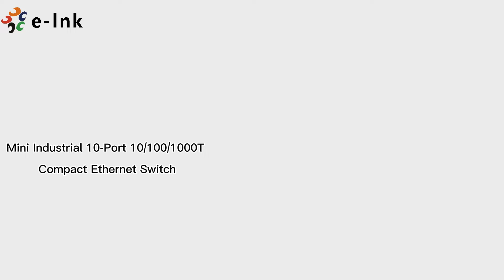Compact Industrial Ethernet Switch 10 Port 10 / 100 / 1000T With Aluminum Case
View more Compact Industrial Ethernet Switch 10 Port 10 / 100 / 1000T With Aluminum Case, please visit
We can provide Compact Industrial Ethernet Switch，10 Port Industrial Ethernet Switch，10T Industrial Ethernet Switch and so on.
E-link China Technology Co.,LTD, quality Compact Industrial Ethernet Switch 10 Port 10 / 100 / 1000T With Aluminum Case manufacturer from China.